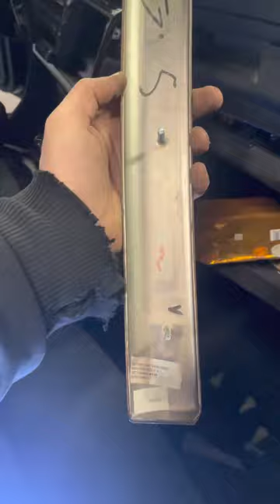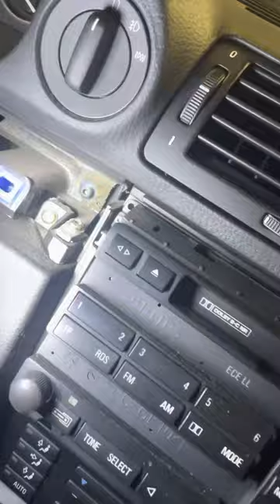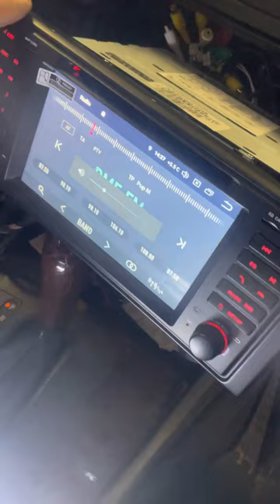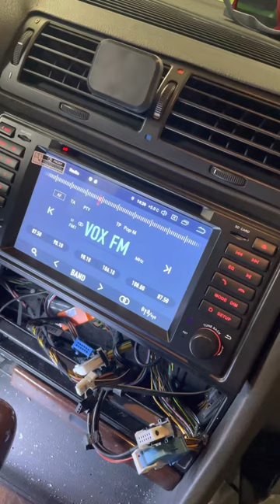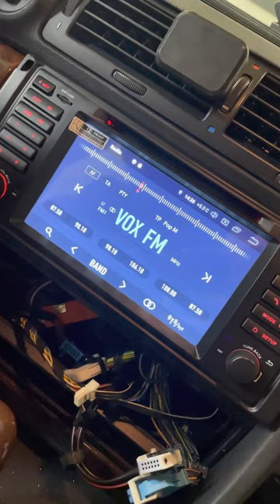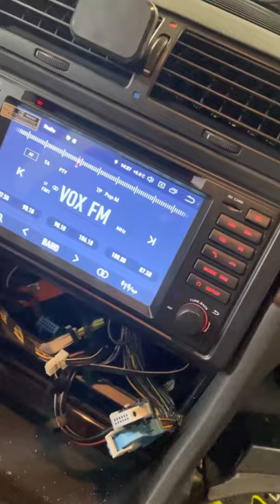Demontaż nawigacji BMW seria 7 e38 navi remove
W tym odcinku mamy demontaż oryginalnej nawigacji , następnie mamy montaz chińskiej stacji multimedialnej, dawno nie spotkałem takiej miny, jednak nie każdy Chińczyk pasuje 🤦‍♂️